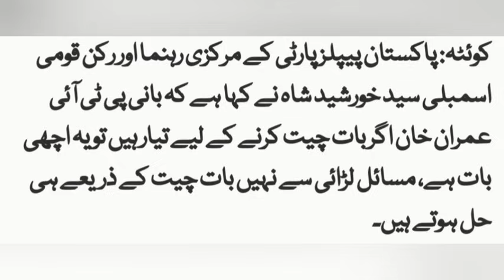News at 12:00 NOON ( SUNDAY, 28 JULY )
NEWS FROM KHURRAM NISAR@Top2#News#28July#Sunday#Noon#